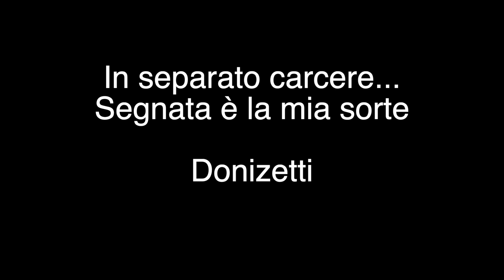In separato carcere... Segnata è la mia sorte Accompaniment Anna Bolena - Donizetti (full track)